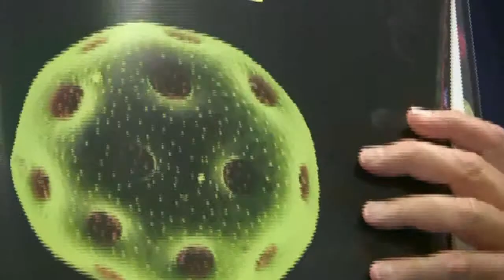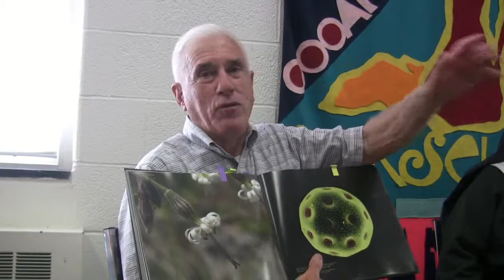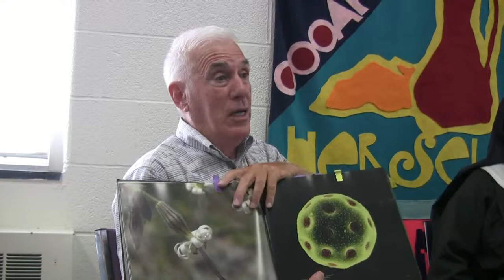Declining Bee Population - Part 2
Wisdom House Retreat and Conference Center held its first Ecology and Spirituality Program on Saturday, June 1, 2013. This inaugural offering consisted of a conversation focusing on the recent decline of the bee population and its effect on our lives and our planet. Panelists included Cate Bourke, Mother Ozanne Schumann, O.S.B. and Alphonse Avitabile.